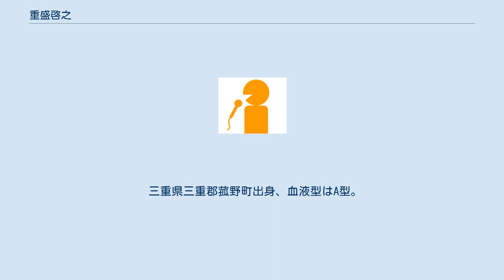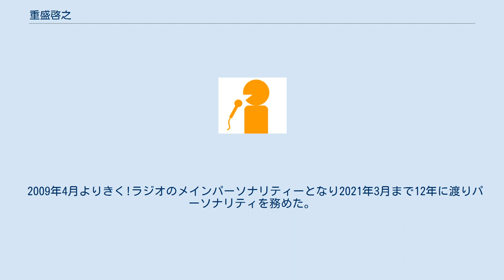重盛啓之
重盛 啓之（しげもり ひろゆき、1961年4月5日 - ）は、CBCテレビ（CBC）アナウンス部デスク。
 三重県三重郡菰野町出身、血液型はA型。
三重県立四日市高等学校→東京都立大学経済学部経済学科を卒業。
大学在学中はビートルズのファンクラブでアルバイトをしていたことがあった。
大学卒業前に放送局を数社受験するも1回目は叶わず、その後オーストラリアに渡ってレストランで働きながら英会話を学び、約1年間を過ごした。
帰国し再び入社試験を受け、1985年にCBCにアナウンサーとして入社した。
同期アナウンサーは水分貴雅、松山香織。
 以後、同局の長寿ラジオ番組「CBC歌謡ベストテン」や90年代の同局の看板テレビ番組であった「ミックスパイください」など多くの同局のテレビバラエティー、ラジオ番組で司会やレポーターを担当。
バラエティー班の新たな逸材として早くより高い期待が寄せられていたが、1994年春に当時全盛期よりも視聴率が低迷していた「CBCニュースワイド」の大幅リニューアルに伴い、同番組のキャスターに抜擢されて以降はニュース・報道アナウンサーに転向。
その後、自身初のラジオの冠番組「重盛啓之の元気! Mori Mori」のメインパーソナリティーを経て、2002年春の異動でアナウンス部を離れラジオ制作部に転属、同局ラジオの「つボイノリオの聞けば聞くほど」等のプロデューサーを務めた。
 ラジオパーソナリティの神山里美とユニットグループmelodyを結成し、CDデビューしている。
 2008年7月の異動で、ラジオ制作部を離れ、約6年ぶりにアナウンス部にアナウンサー（総合デスク職）として復帰する。
2009年4月までは主にラジオのニュースを担当する。
 2009年4月よりきく!ラジオのメインパーソナリティーとなり2021年3月まで12年に渡りパーソナリティを務めた。